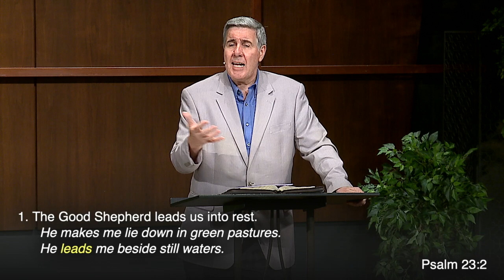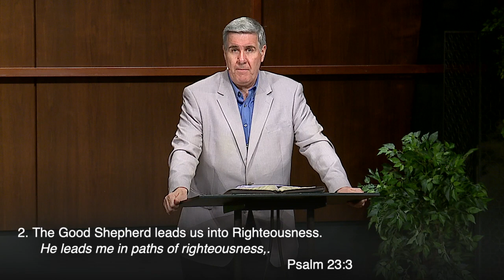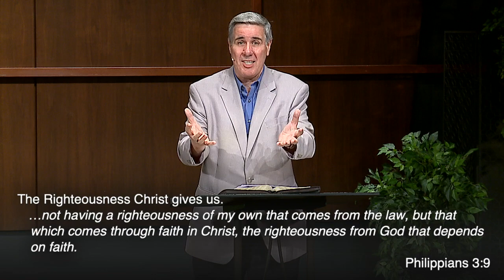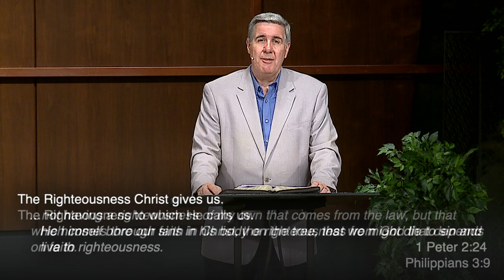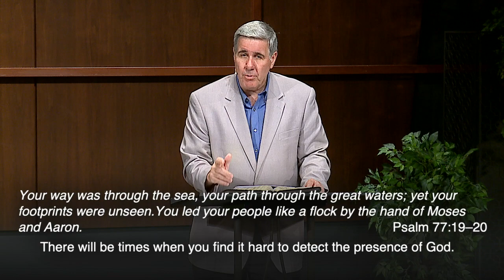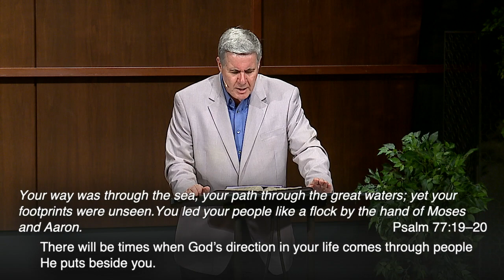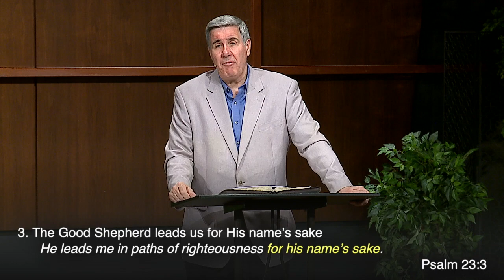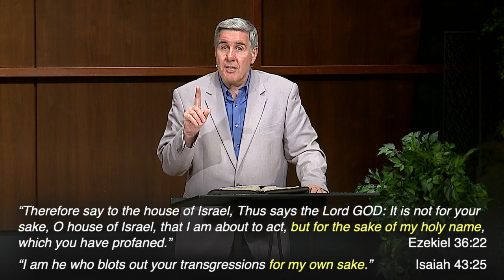Sermon: "He Leads Me" on Psalm 23:2 | He Leads Me Beside Still Waters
Pastor Colin Smith preached the sermon "He Leads Me" on Psalm 23:2. Learn what it means that "He leads me beside still waters" and "He leads me in paths of righteousness" and rejoice in Christ our Good Shepherd.

"The LORD is my shepherd; I shall not want. He makes me lie down in green pastures. He leads me beside still waters. He restores my soul. He leads me in paths of righteousness for his name’s sake. Even though I walk through the valley of the shadow of death, I will fear no evil, for you are with me; your rod and your staff, they comfort me. You prepare a table before me in the presence of my enemies; you anoint my head with oil; my cup overflows. Surely goodness and mercy shall follow me all the days of my life, and I shall dwell in the house of the LORD forever."